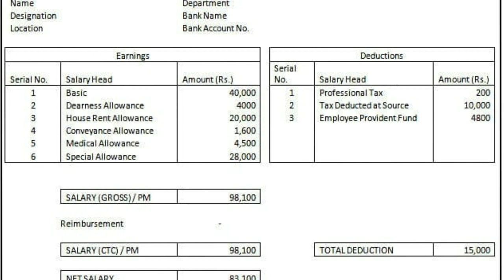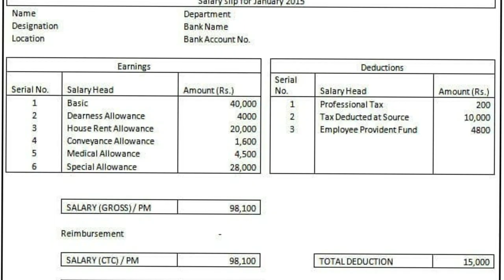If the Salary Was Told More At the time of interview then apply this trick to get a job in MNC 2023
Maine is video me btaya h ki agr aapne interview ke time pr salary jyada bta di to aap kya kar sakte ho and aapke pas kon se option bachte h fir and discuss kiya h agr ye kiya h to kya aapko job mil jayegi ya terminate kr diya jayega full detail me hindi me discuss kiya h i hope aapko video acha lage thanks. If the Salary Was Told More At the time of interview then apply this trick to get a job in MNC 2023

Thanks.